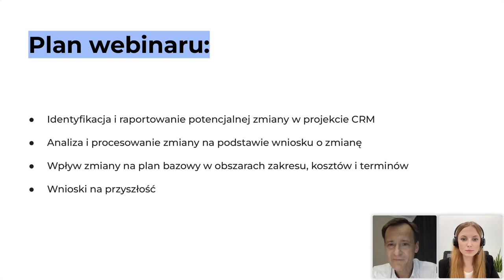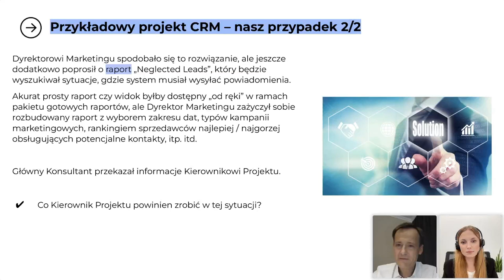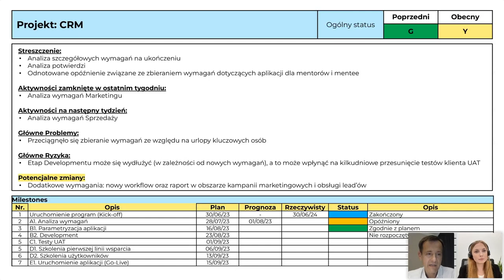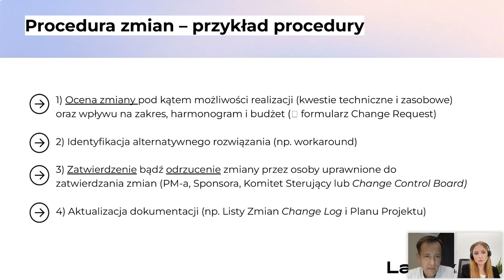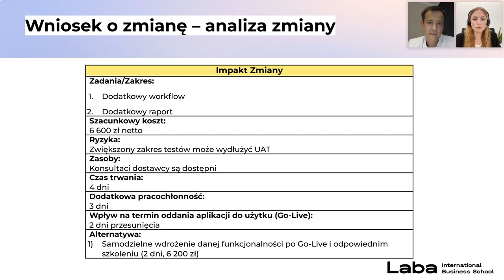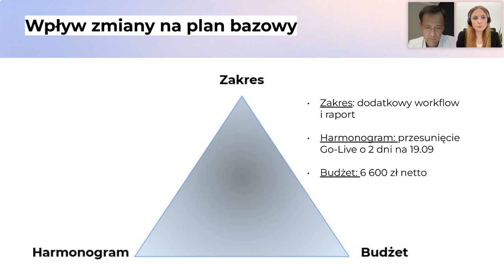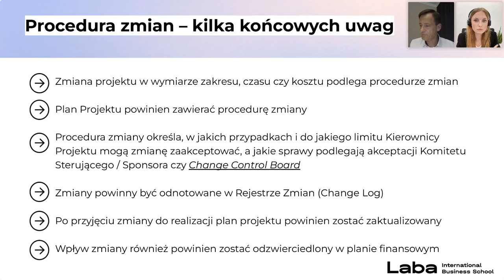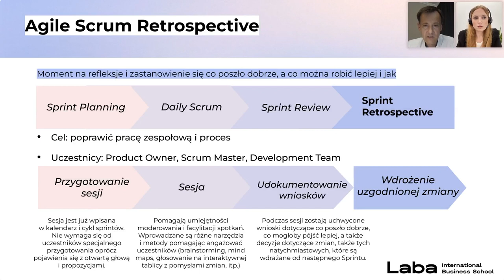Zarządzanie zmianą w projekcie IT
Mariusz Augustyniak, IT Senior Project Manager w DXC Technology, opowiada o identyfikacji i raportowaniu potencjalnej zmiany projektowej, analizie i procesowaniu na podstawie wniosku o zmianę, a także o wpływie zmiany na plan bazowy w obszarach zakresu, kosztów i terminów.